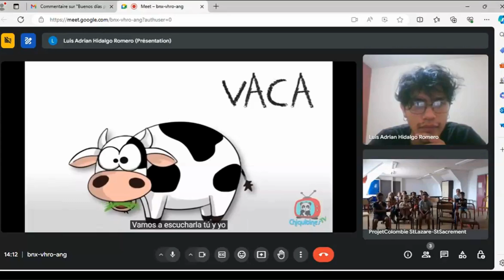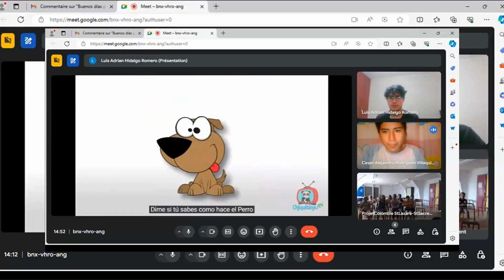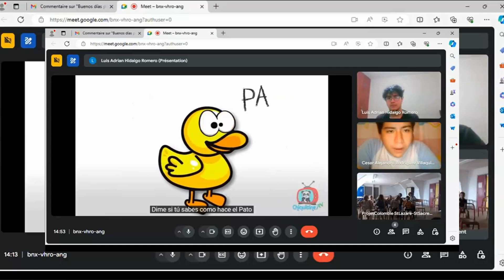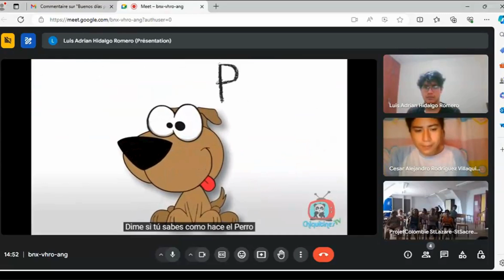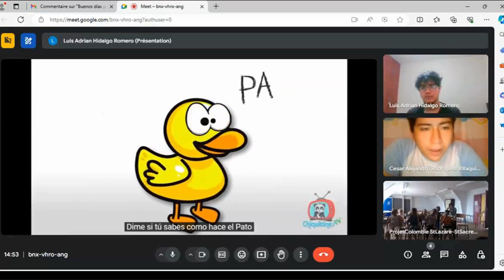Les animaux en espagnol primaire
Ecole Maternelle et Primaire
7 rue Saint Germain
71400 Autun